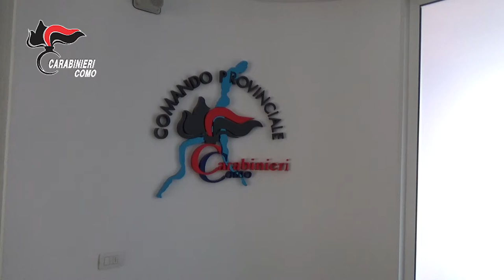CC Operazione "Riserva" traffico illecito di rifiuti speciali, 6 arresti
Nel corso delle indagini, intraprese ad iniziativa del Reparto Operativo nel mese di Aprile 2019 e concluse dopo circa un anno, è stato ricostruito in maniera analitica e dettagliata un quadro probatorio, da cui emergono evidenti responsabilità penali che hanno coinvolto a vario titolo un’impresa edile del comasco, già sottoposta nel 2017 ad interdittiva antimafia e molto radicata nel territorio provinciale nel settore dello scavo e movimento terra, riconducibile a tre imprenditori appartenenti alla stessa famiglia criminale di origine calabrese